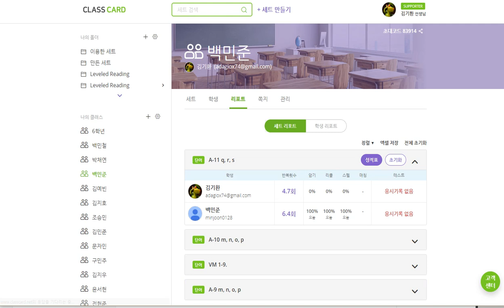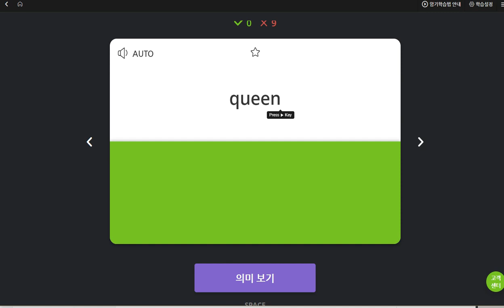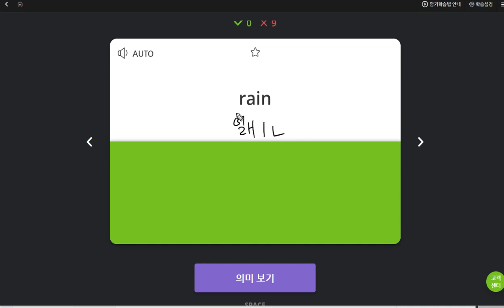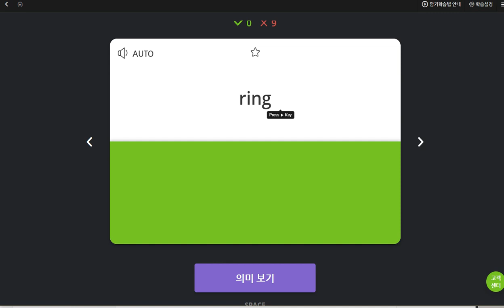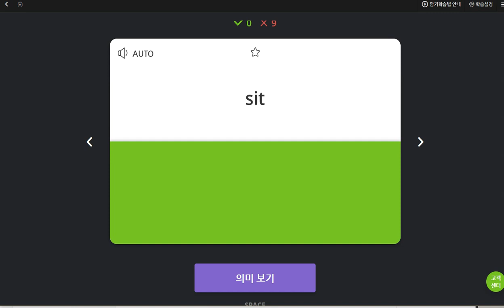백민준 2019 06 14 일대일